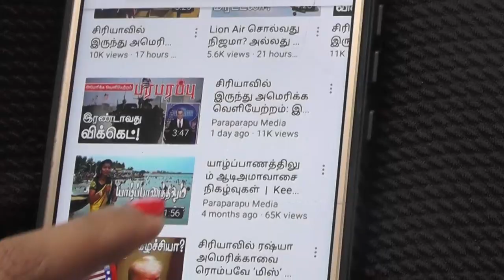இலங்கை ஆய்வு ரணிலின் காலத்தில் தமிழர் இனப் பிரச்சனைக்கு தீர்வு? | Sri Lanka Current Situation Tamil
Racism has not only been sown in the country by many past Sri Lankan rulers but has been nurtured over time. Politicians here cannot be said to be good enough to assure people that such a thing can be corrected within a single day. Ranil Wickremesinghe, who has taken over as the executive president in the current situation, is seen as a non-racial leader among the South Lankan leaders who are carrying out political activities, and a leader who intends to solve the national ethnic problem. He has recently emphasized that the racial issue will be resolved within his tenure.